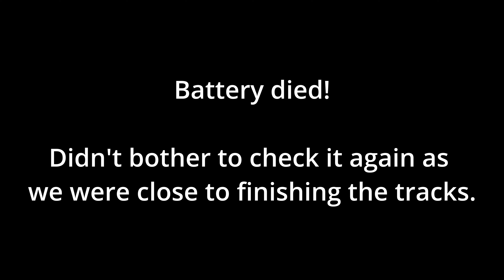Part 1: Getting to OpenRoads Rally 2023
OpenRoads Rally weekend!

We ride to Myrtleford via some backroads, passing the summit of Mt Stirling and Craig's Hut.

The riders with us:
Silas  - Husqvarna 701 @ausadvmoto
Josh - Yamaha WR250R @AusMoto
Joni - KTM 690 @JonibarTeam
Eddy - CRF300L @Eddie_Turbo